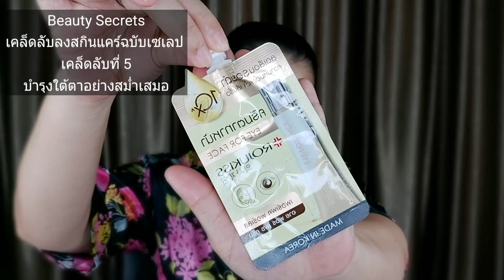วิธีทาครีม ลงสกินแคร์ผิวช่ำ หน้าเด้งหน้ายกกระชับระดับเซเลป เผยเคล็ดลับทาครีมแบบคนดัง | ครูส้ม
ทำสิ่งที่เราทำได้ให้ดีที่สุด
ส่วนตัวส้มเอง...ก็ทำคลิปดีๆมาฝากทุกคนกัน
อยู่บ้านอยากเูแลตัวเองก็มาดูคลิป นวดหน้า ดูแลตัวเองกันเยอะๆนะคะ คลายเครียด
คลิปนี้ส้มเอาเคล็ดลับการลงสกินแคร์เพื่อให้ใบหน้าดูอ่อนเยาว์และกระชับ ลดริ้วรอยชะลอวัยของเหล่า celeb ดารา ระดับโลกมาฝากค่ะ
เราทุกคนทราบดีว่าดาราที่เขาดังมากๆเขาจะไม่ค่อยมีเวลา เพราะงานค่อนข้างเยอะแล้วทำงานตลอดเวลา
แต่สิ่งหนึ่งที่ดาราเหล่านี้ไม่เคยหยุดและไม่เคยละเลยเลย ก็คือการดูแลตัวเองอย่างสม่ำเสมอไม่ว่าจะเป็นเรื่องการกินพักผ่อน และที่สำคัญเรื่องการดูแลใบหน้าด้วยการลงสกินแคร์ในทุกๆวัน
และการนวดหน้าก็เป็นที่ชื่นชอบของเหล่าดาราและ celeb  หลายๆท่าน ที่บางคนถึงกับบอกเลยว่าเคล็ดลับความงามของเขานั่นคือการนวดหน้าทุกวันค่ะ
ฟังแบบนี้แล้ว...เราก็ไปจัดเลยค่ะนวดหน้าทาครีมตามคลิปนี้หน้าเด้งแน่นอนแล้วพบกันคลิปหน้านะคะ